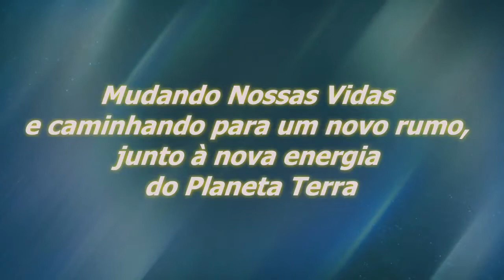Sua Missão De Vida | Sinuhe da Silva Vieira-Trechos do Programa Regeneração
Sua Missão De Vida - Trecho do Programa Regeneração - Qual o Sentido De Tudo?

Agradecemos.